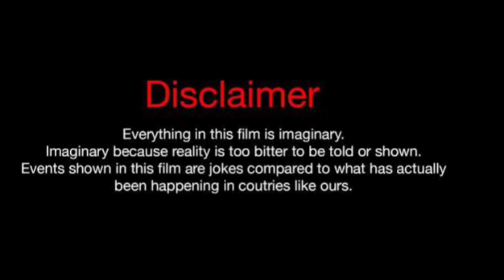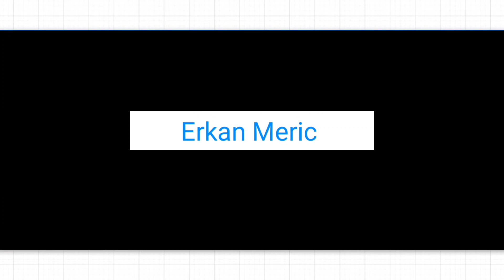Ozge Gurel Vs Halil Ibrahim Ceyhan Vs Erkan Meric Lifestyle Comparison 2023